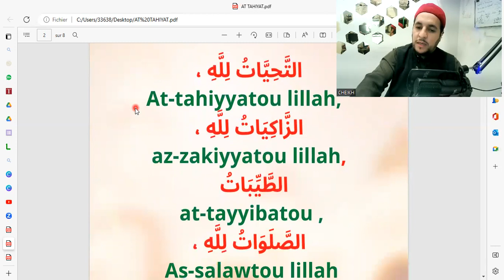TAHIYAT Répétition #1 (10X)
Conseils: Faites répéter les vidéos jusqu'à apprendre correctement les phrases.
Avant d'apprendre il faut d'abord travailler la prononciation.
Ces vidéos d'accompagnement ne peuvent substituer à la correction d'un professeur
Faites nous parvenir vos idées, vos propositions pour compléter notre chaine éducative  Youtube .